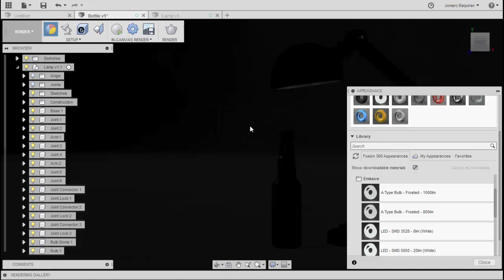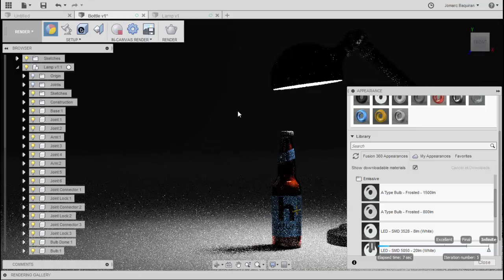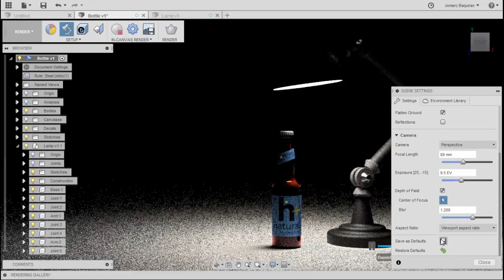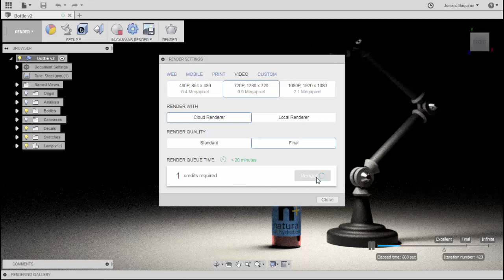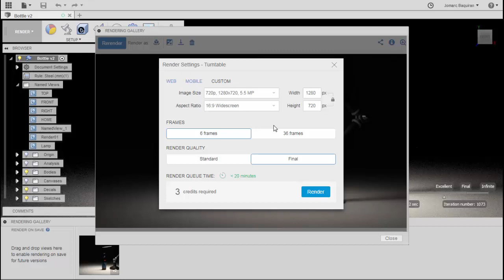Appearance Application and Cloud Render | Fusion 360: Product Rendering Techniques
In this excerpt from JMRC'S LinkedIn Learning course "Fusion 360: Product Rendering Techniques" course, we will learn how to render your models for presentations, use in packaging design, or for immersive viewing.